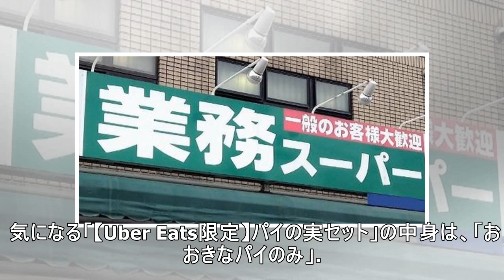『パイの実』が40周年限定セットを発表 開けたらチョコ抜きの“パイのみ”?